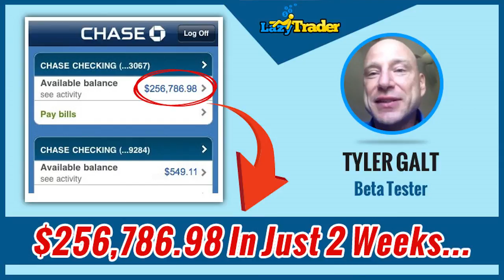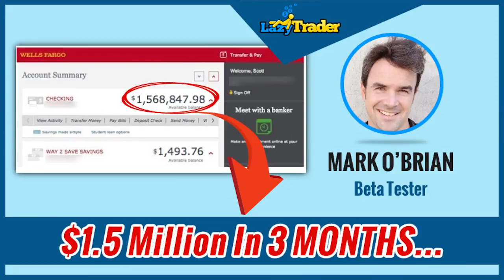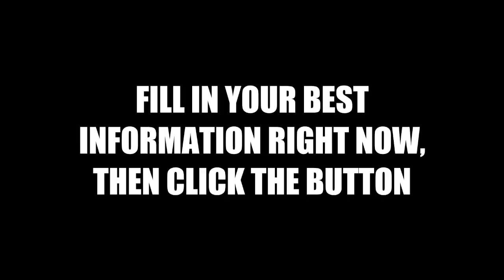IQ Options Review: Binary Options Trading - IQ Options Strategy ( IQ Options Tutorial )